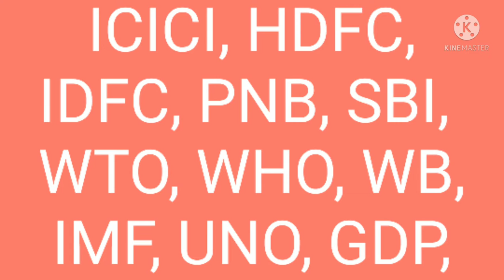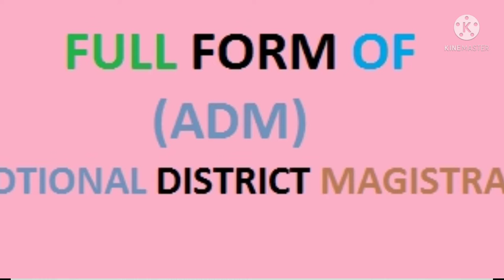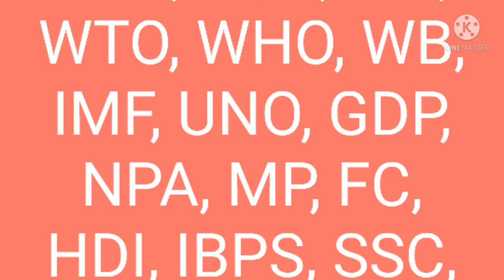full form | ICICI HDFC| MOST FULL FORM| kuch important full form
about important full form.
कुछ महत्वपूर्ण फुल फॉर्म.
आईसीआईसीआई एचडीएफसी एसबीआई पीएनबी फुल फॉर्म|
फुल फॉर्म की जानकारी